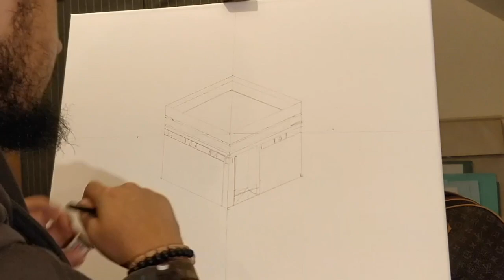Circumambulation of the Sacred - Acrylic Art piece (2018)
This painting was done by Faisal to replicate the circumambulation of Muslims around the Holy Kabah in Makkah. Instead of drawing muslims as characters, he used the swift movement of painting lines in a circular way and dotting to depict the movement of muslims through their spiritual pilgrimage.

In comparison to usual Islamic art which involves calligraphy and geometric patters, Faisal derived his inspiration from surrealism for this painting. He's decided to coin this type of art 'Islamic Surrealism'

Materials:
- Acrylic Paints
- 40 x 50 canvas

Completion time: 10 hours